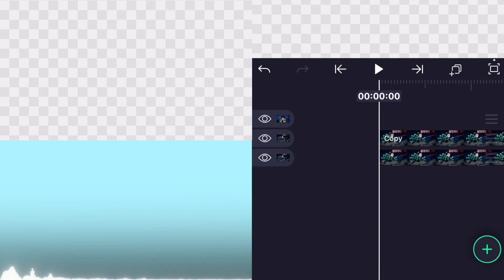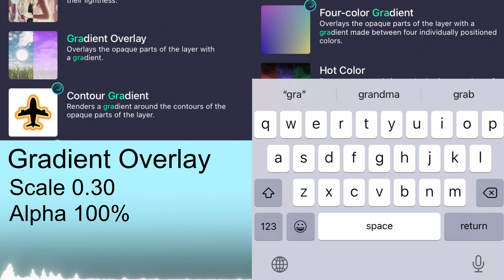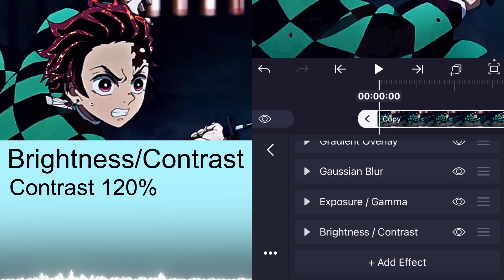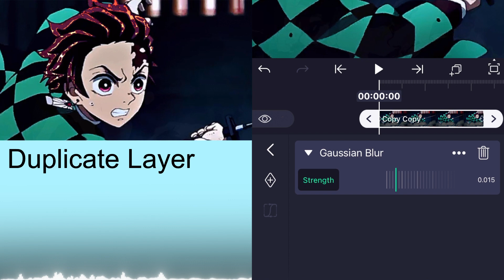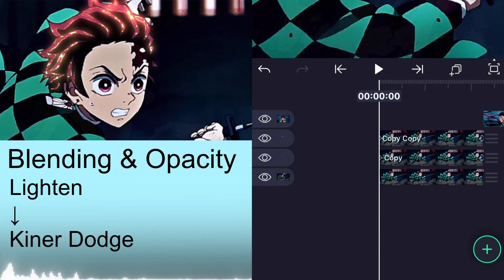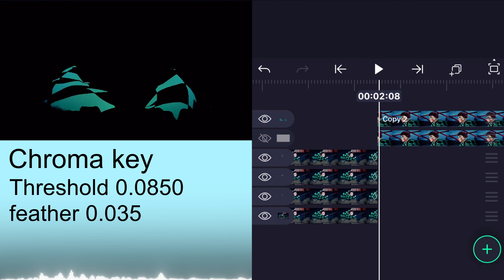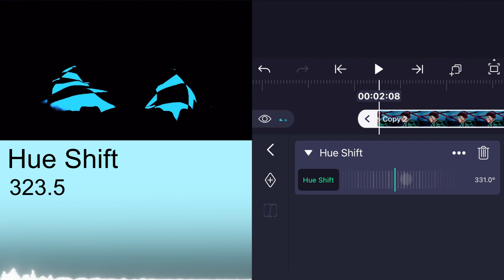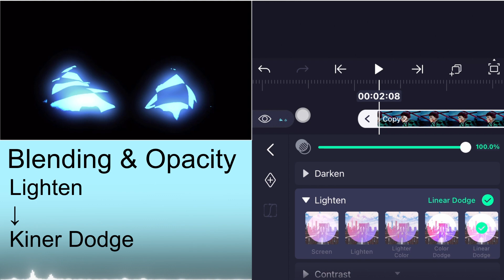【Tutorial & PF】How to make "Deep Glow" Like Neptune | Edit On Mobile / Alight Motion Preset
--Ignore Tag--
amv,
amv edit,
amv alight motion,
alight motion,
alight motion toturial,
preset base,
watch me edit,
3d cam,
typography,
after effects,
alight motion project file,
alight motion preset,
alight link,
3d text,
amv typography,
short amv,
kimetsu no yaiba,
Tokyo ghoul,